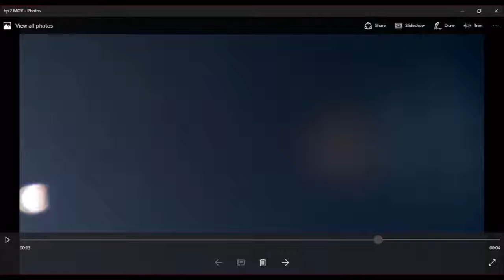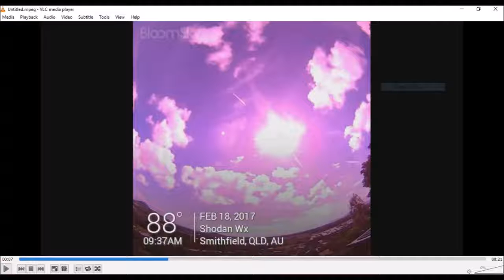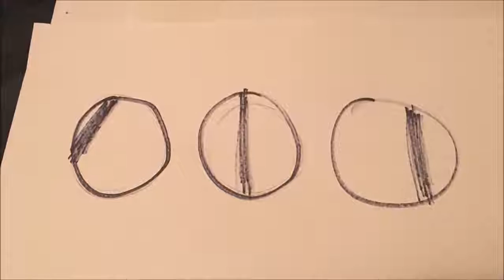CP 2/20/17 SUBSCRIBER PICTURE/VIDEO COMPILATION - 2017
Steve Quinlan has about 12 pictures here and I wanted to share his Youtube channel below: .